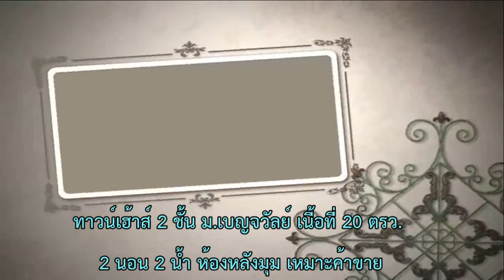ม.เบญจวัลย์ ทาวน์เฮ้าส์ 2 ชั้น สมุทรสาคร ม.เบญจวัลย์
- ห้องหลังมุม เหมาะค้าขาย
   - หมู่บ้านติดถนนเอกชัย ใกล้วัดโพธิ์แจ้ สภาพดี ราคาไม่แพง ในโครงการมีสโมสร
   - ใกล้วัด โรงเรียน สถานีตำรวจ ตลาดมหาชัยเมืองใหม่ โรงเรียนศึกษานารี 2
      รพ.มหาชัย สถานีตำรวจบางบอน
ตัวแทนขาย ธงชัย  (ต้น)